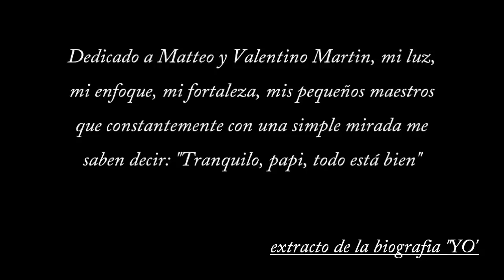The children in my eyes. - Oil on Canvas HIPERREALISM (RICKY MARTIN)